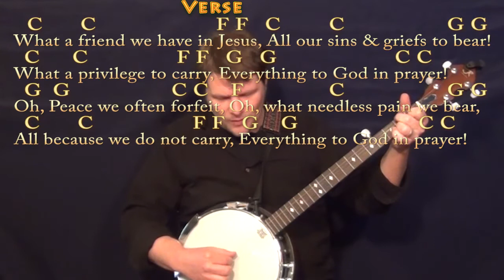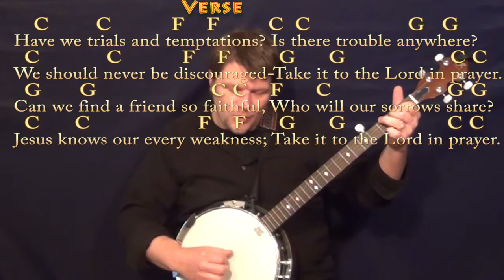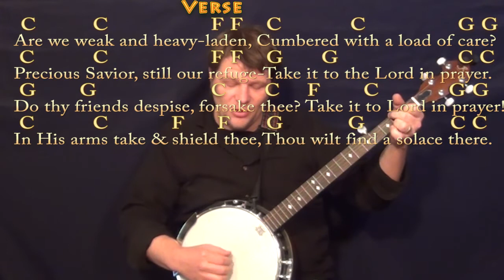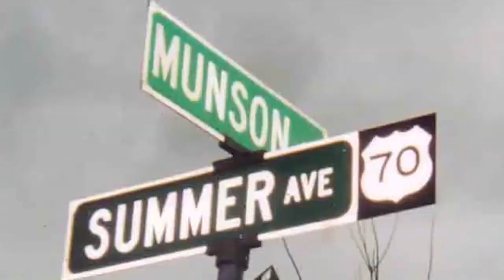What A Friend We Have in Jesus - Banjo Cover Lesson in C with Chords/Lyrics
PLAYLISTS FROM MUNSONMUSICLIVE:
MUNSONCOVERS GUITAR LESSONS WHAT A FRIEND WE HAVE IN JESUS - G MAJOR CHART ...WHAT A FRIEND WE HAVE IN JESUS - C MAJOR - CHART ... HE TOUCHED ME (GAITHER) CHART ... THE KING IS COMING CHART ...